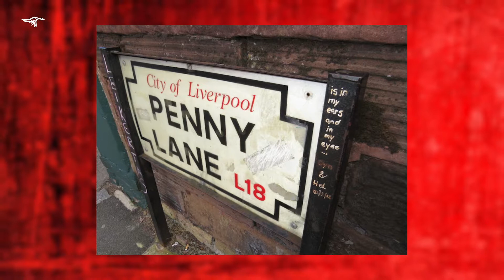Uniformes 2019/20 | 3 - Third Kit [#05]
No terceiro vídeo da série eu descrevo e deixo a minha opinião sobre o Third Kit, o terceiro uniforme, ou uniforme alternativo.

Você está convidado a se juntar à este bate-papo e sua opinião é sempre bem-vinda!
Toffees serão aceitos apenas após uma Champions League...

Já torcedores dos Unidos simplesmente não...
Brincadeiras à parte, curta essa jornada e participe!

► KOP Brasil, aqui você nunca anda sozinho...